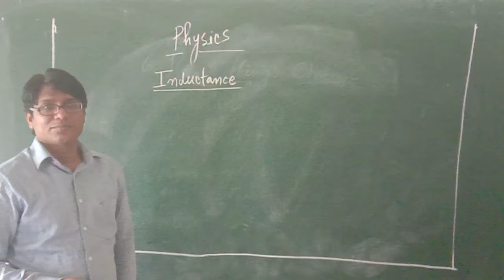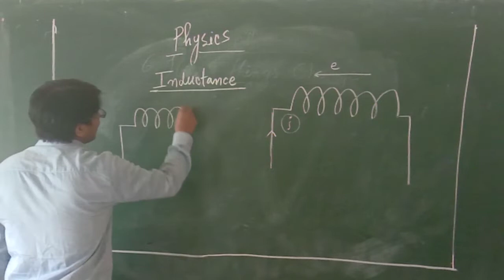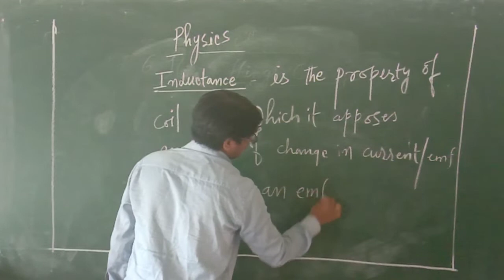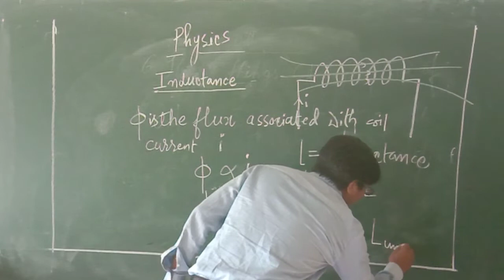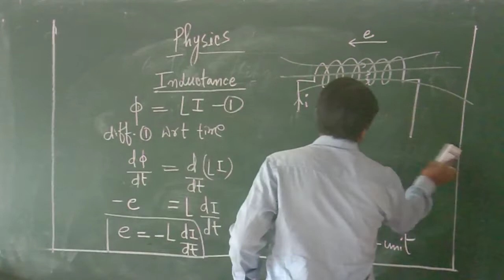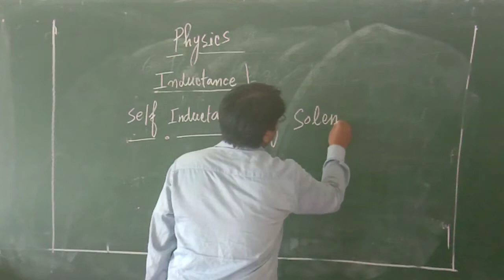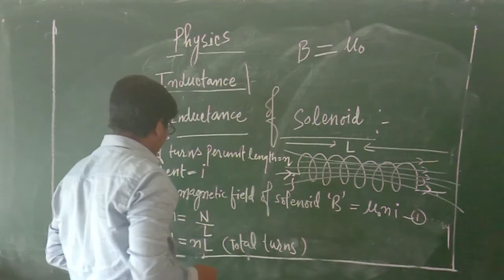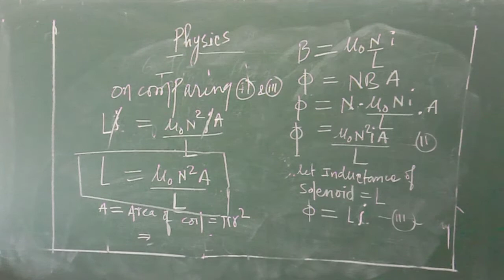Zenith Class XII Physics Electromagnetic Induction Part 6